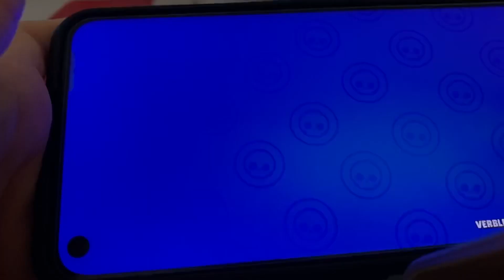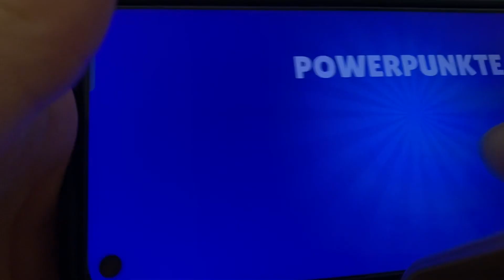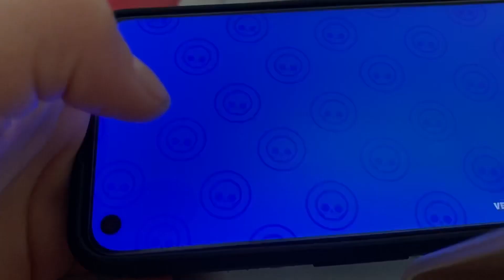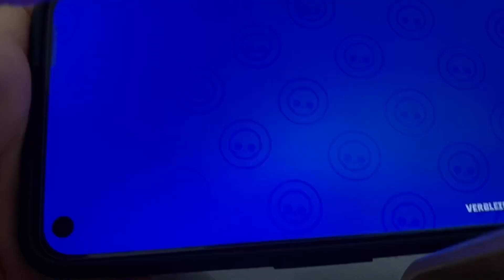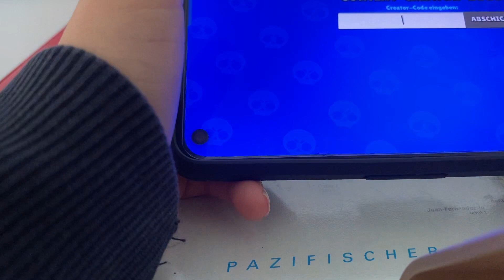Noah spiel Brawl Stars